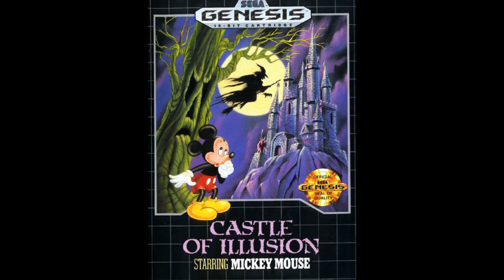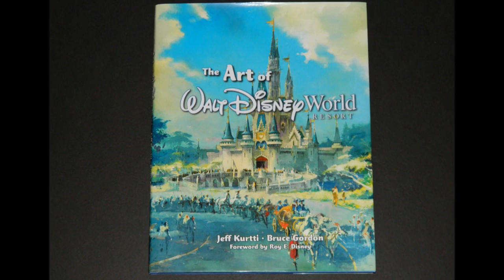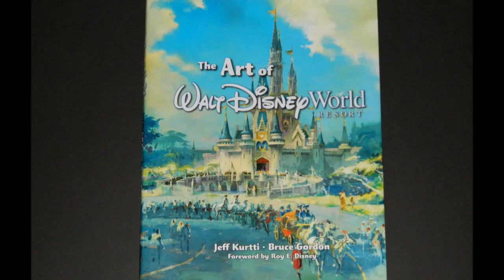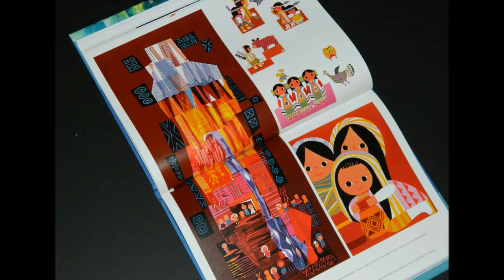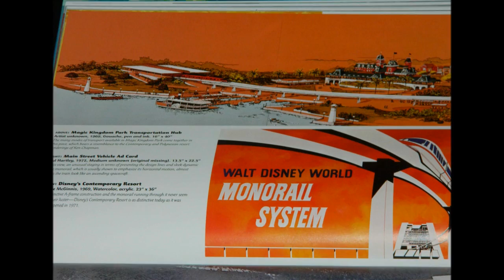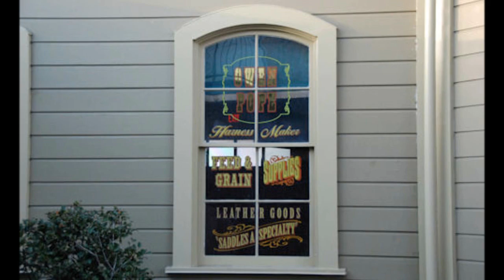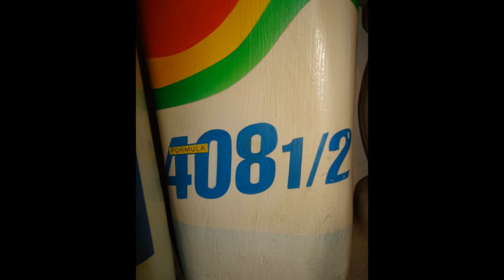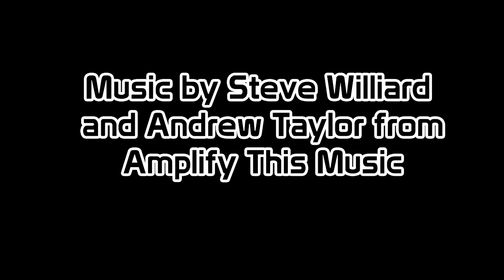Communicore Weekly - Mickey in Games, Art of WDW, Owen Pope, Mickey's Cleaning Supplies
This week on Communicore Weekly...

IT'S TIME FOR DISNEY HISTORY! - Jeff and George show off their mad skillz when they talk about games starring Mickey Mouse!

GEORGE'S BOOK OF THE WEEK! - George looks at the Art of Walt Disney World!

WINDOW OF THE WEEK! - Jeff tells us more about Owen Pope and where to find his unique window!

FIVE LEGGED GOAT! - And finally, find out what Mickey uses to clean his home in this week's Five Legged Goat!

Come to the MiceQuest and Sip & Nibble events! for more details!

Watch, rate, comment, and enjoy!